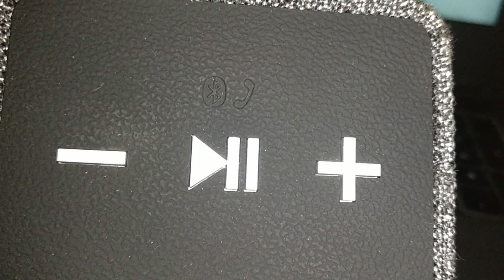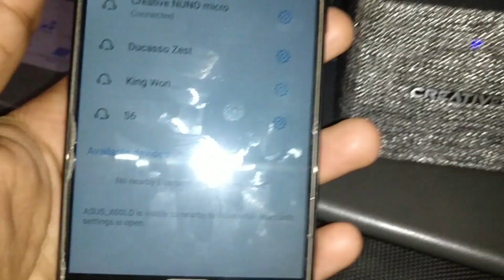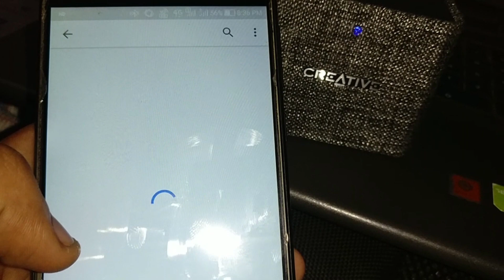Creative Nuno Wireless Micro Bluetooth Speaker - Review & UnBoxing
Looking for wireless speaker with Bluetooth Price ? Here we have Creative Nuno Wireless monster USB Bluetooth portable Speaker. Model Number - 51MF8265AA000

"FOLLOW ME"